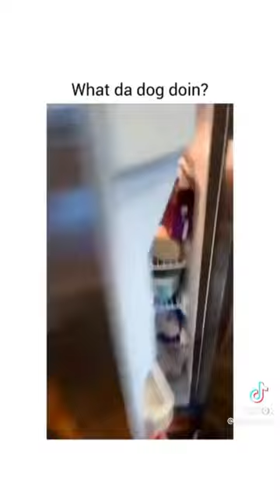What da dog doinnn